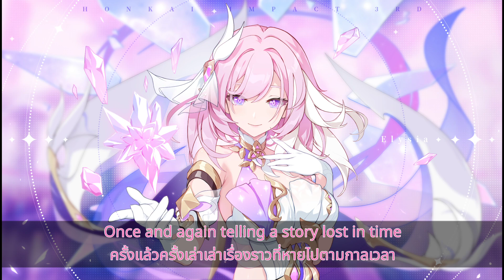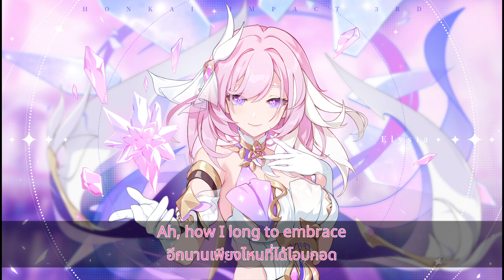[Honkai Song] TruE - Because of You Animation Short (Elysia Theme Song) แปลไทย/Subthai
Song : TruE
Singer : Huang Ling

Produced By PowerDirector